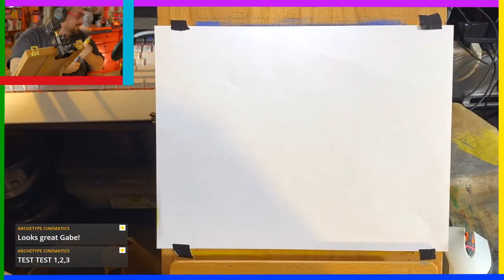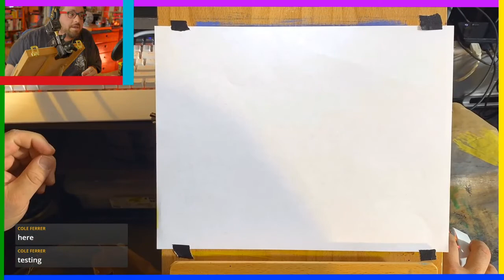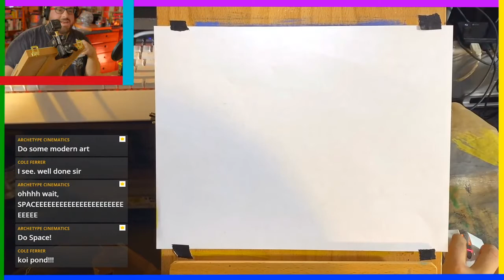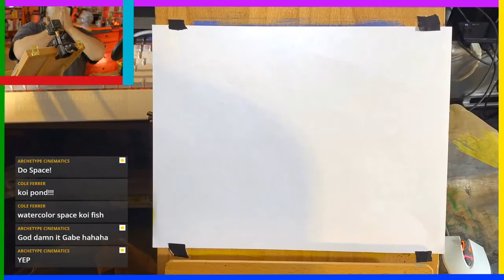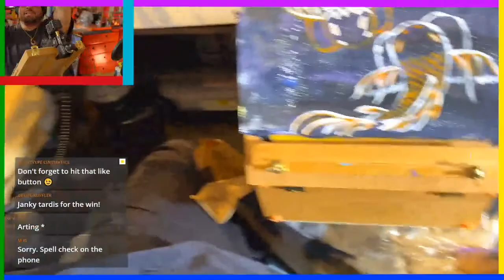Artsy Fartsy Friday - I have no Idea what I'm painting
Join Archetype officer/producer/director, Gabriel Cruz, as he paints (BobRoss style) for you live. Feel free to get out your own paints and brushes and follow along.